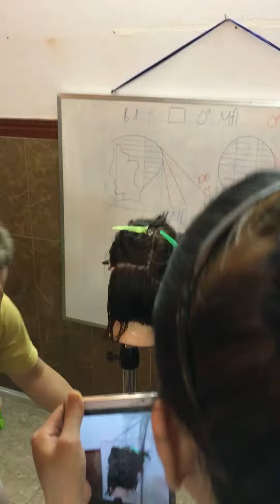Hướng dẫn cách cắt tóc Bob